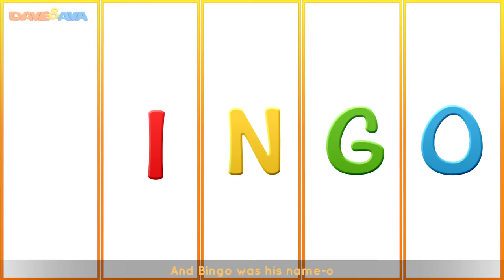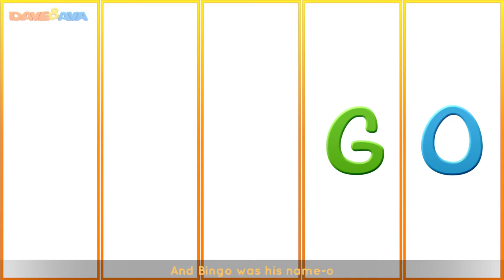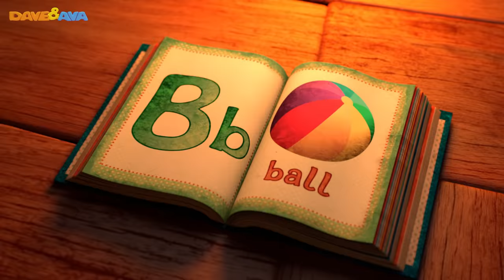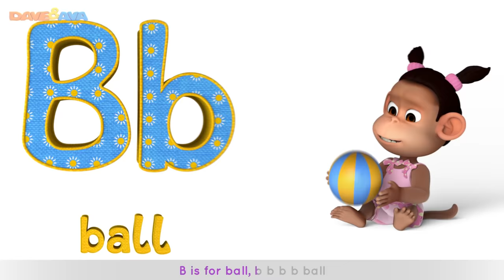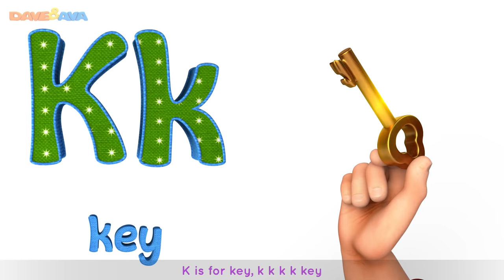Humpty Dumpty | Nursery Rhymes Collection and Baby Songs from Dave and Ava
and Android Humpty Dumpty Nursery Rhymes Collection - here is the all-time favorite nursery rhymes from Dave and Ava!

Humpty Dumpty Nursery Rhymes Collection! Sing along with this classic song with your little ones!

Humpty Dumpty
Sat on a wall,
Humpty Dumpty
Had a great fall.

And all the King's men
Couldn't put Humpty
Together again.

00:19  Humpty Dumpty
02:40  Jack and Jill
05:10  Bingo Song
07:51 Mary Had a Little Lamb
10:14  Johny Johny Yes Papa
12:27  Rig a Jig Jig
14:16  Old MacDonald Had a Farm
17:09-  Five Little Monkeys Jumping on the Bed
19:22 Colors Song
23:04  One Little Finger – Part 1
25:25  Miss Polly Had a Dolly
28:00 Apples and Bananas
31:02  One Potato, Two potatoes
32:56  Wheels on the Bus – Animal Sounds Song
36:17  Itsy Bitsy Spider
38:53  Wheels on the Bus – Part 1
41:42  Head, Shoulders, Knees and Toes
43:28  Baa Baa Black Sheep
46:27  Row Row Row Your Boat
48:34  ABC Song
50:29  The Phonics Song
53:02  Finger Family
56:02 Teddy Bear, Teddy Bear
58:37  Ten in the Bed
01:02:01  One, Two, Three, Four, Five, Once I Caught a Fish Alive
01:03:54  If You`re Happy and You Know It
01:05:50 Hickory Dickory Dock
01:08:42  One Little Finger – Part 2
01:11:04 Five Little Ducks